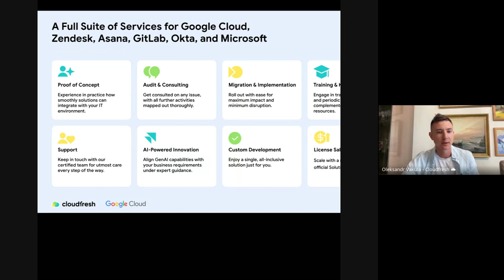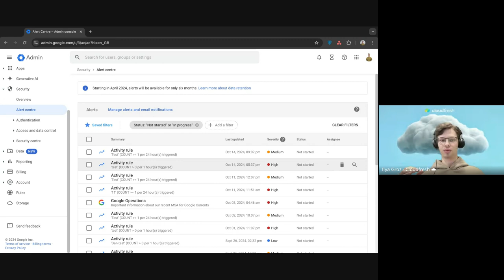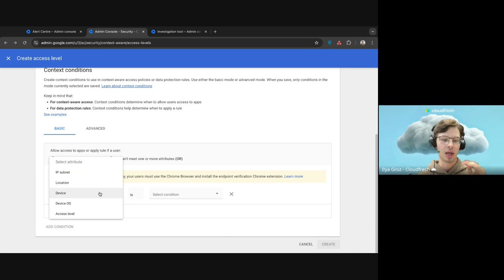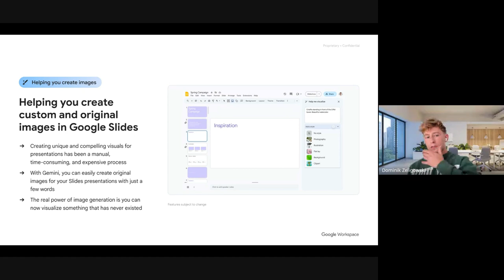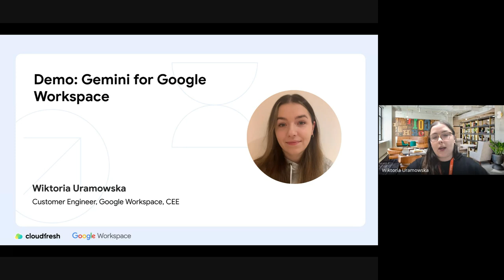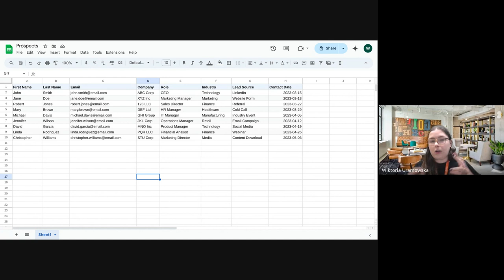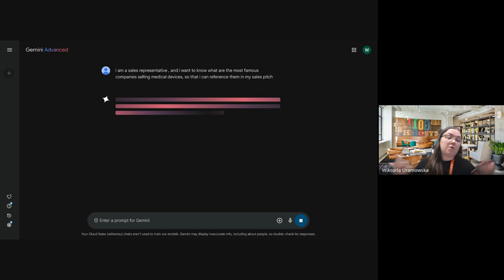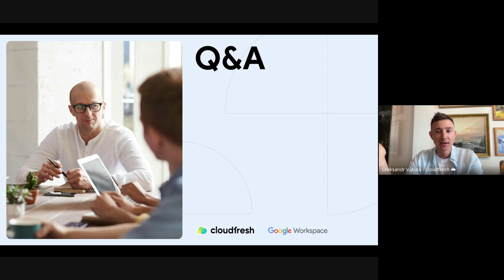Webinar: AItheWayUp: Google Workspace Upgrades & Gemini I 15.10.24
During this webinar, we explores how upgrading your Google Workspace plans, along with harnessing the power of Gemini AI, can elevate your team’s productivity and data security.

The experts from @googleworkspace , and @Cloudfresh1 discussed:
1. Google Workspace Upgrades: Find out how higher-tier plans can help you get more done. Easily manage larger teams, secure sensitive data, and automate routine tasks with added tools—all while optimizing costs and licensing.
2. Live Admin Console Demo: Take a deep dive into the most powerful features of the Admin Console, designed to simplify management and enhance security.
3. Gemini for Google Workspace: Explore how seamlessly Gemini AI integrates with Workspace to drive productivity, and foster collaboration across your Sales, Marketing, and Customer Service teams, followed by a live demo.
4. Interactive Q&A: Get your questions answered by our experts and learn how these solutions can specifically benefit your business.

Have a pleasant viewing, and see you on our next events!

Timelines:
00:00:00 - 00:03:24 - Intro about Cloudfresh, Google Cloud Premier Partner;
00:03:25 - 00:7:00 - Why to choose Google Workspace, ad what are the benefits of upgrades with Cloudfresh;
00:07:01 - 00:21:17 - Admin Console Demo session;
00:21:18 - 00:36:45 - Gemini for Google Workspace Intro;
00:36:46 - 00:53:33 - Gemini for Google Workspace Demo Session;
00:53:34 - 01:03:52 - Q&A Session